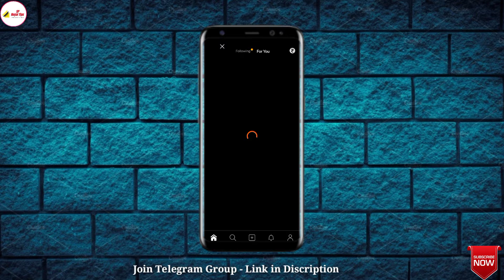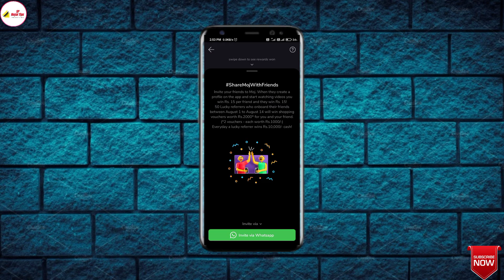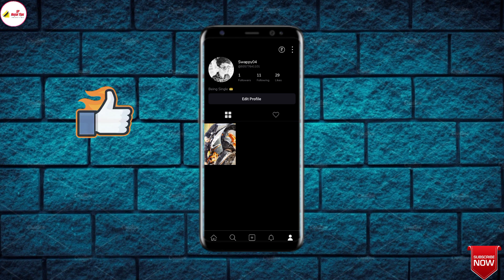Moj App Se Paise Kaise Kamaye | How To Earn Money On Moj App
Hello Friends.

आप सभी का हमारे YouTube चॅनल में स्वागत है .

⚠️ दोस्तों अगर आप को कोई भी प्रॉब्लेम हो तो आप मुझसे बात कर सकते हैं मेरे Telegram Group पर .

► 𝙎𝙚𝙖𝙧𝙘𝙝 𝙏𝙖𝙜𝙨 -:

moj app par paise kaise kamaye
moj app se paise kaise kamaye
moj indian app se paise kaise kamaye
moj aap me live option hai
moj aap, moj app se paisa milta hai
moj app se paise kamaye
mojo video app se paise kaise kamaye
moj short video app
moj short video
moj short video app se paise kaise kamaye
how to earn money in moj app
Moj App Se paise kamane ke tarike

⚠️ 𝙉𝙤𝙩𝙚 :-